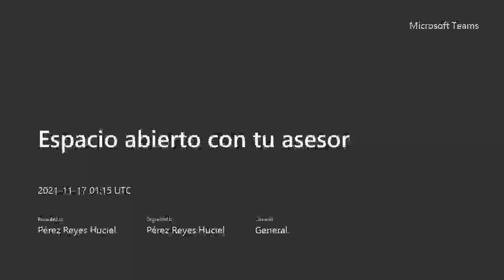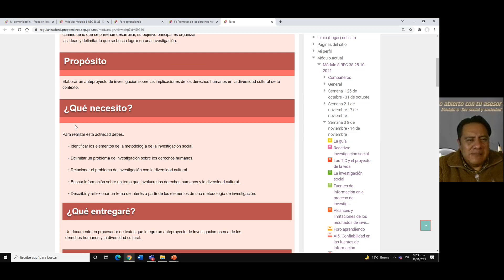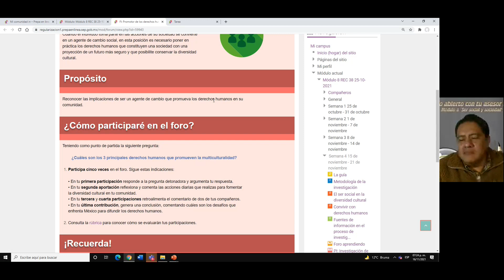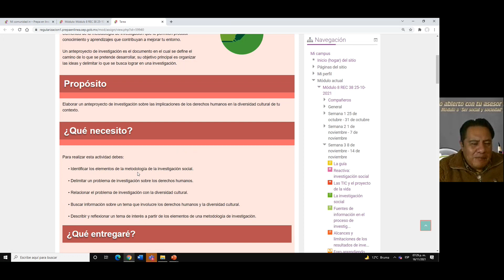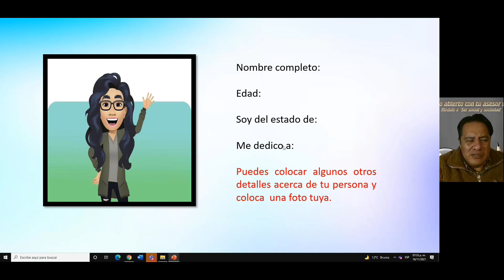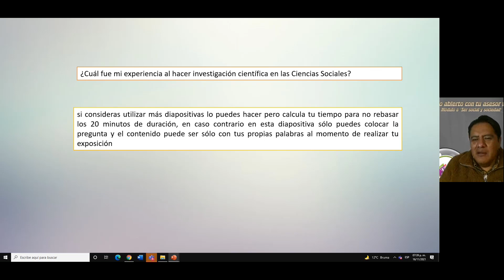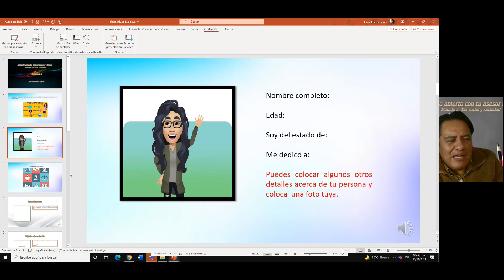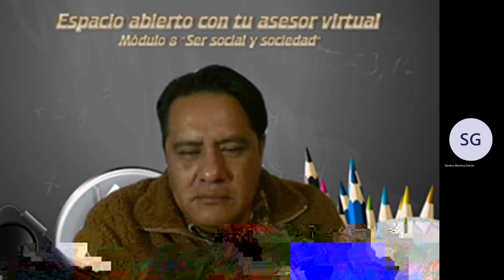Espacio abierto con tu asesor, módulo 8, primera sesión, semana 4.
Prepa en Línea-SEP